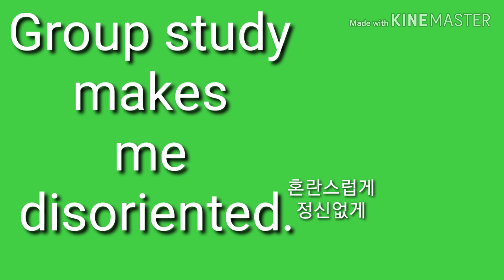혼란스러운. 영어로44